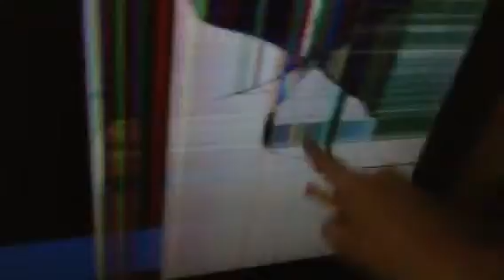Yep my TV broke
Nothin to say here

Why are you still reading me.